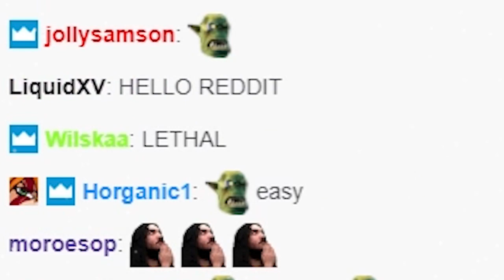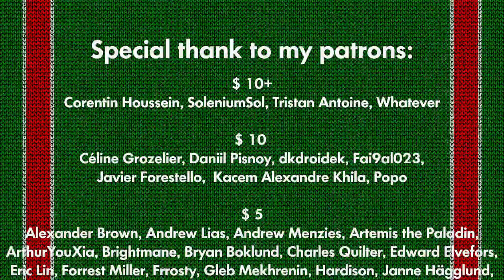BEST OF 2017 (Final part)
Music
1] Jonas Elander – (ES) Afternoon Swing 1
 Neal Acree - Arthas, My Son
2] Victor Ohlsson – (ES) Heavy Industrial Anger 5
4] Fredrik Ekstrom – (ES) Devils On The Doorstep 3
5] Anders Ekengren – (ES) Loser
6] Stefan Netsman – (ES) Hot Club Deluxe 2
7] Johannes Bornlöf – (ES) Weapons Of Impact 2
10] Victor Ohlsson – (ES) Action Packed And Ready 3
 Magnus Ringblom – (ES) Chefs From Europe 5
12] Niklas Johansson – (ES) Quantum Sonata
13] Johannes Bornlöf – (ES) Packs Of Savage Dogs
14] Anders Ekengren – (ES) Knastry
16] Niklas Johansson – (ES) Light Utopia
 Hеkan Eriksson – (ES) Gnome Dance
17] Anders Ekengren – (ES) Blip Blop 3
22] Magnus Ringblom – (ES) Boxers Training
24] Hеkan Eriksson – (ES) Sugar Sweet Christmas Shopping
25] Hеkan Eriksson – (ES) Sneaky Fingers
Opening and Ending] Björn Skogsberg – (ES) Christmas Edition Jingle Bells